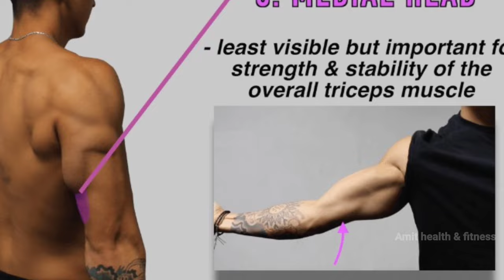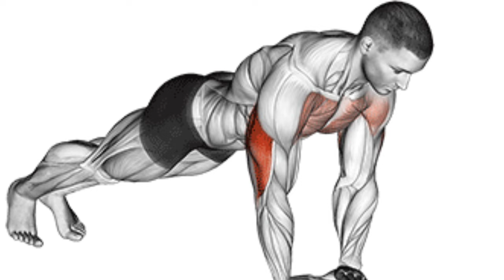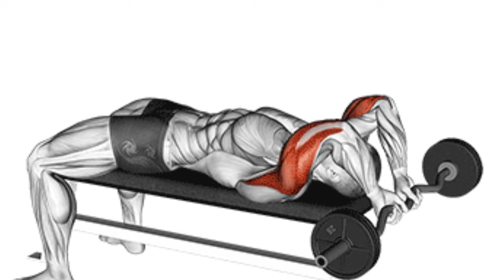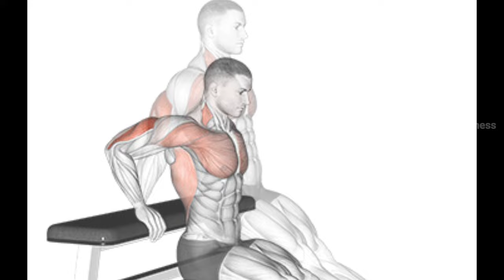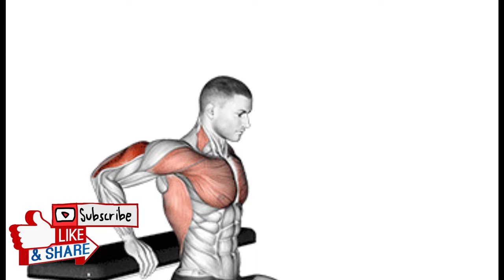Triceps बड़े करें | Best triceps workout | Triceps exercises | Triceps की कसरत | Triceps kaise banaye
Triceps बड़े करें | Best triceps workout | ट्राइसेप्स के लिए बेस्ट वर्कआउट | Triceps की कसरत | Triceps kaise banaye

Queries-

Best Tricep Exercises for Bigger Arms
best tricep exercises
best tricep workout
tricep exercises
tricep workout
tricep workouts, triceps
big triceps
big arms
tricep exercises for mass
big arms workout
arm workout for mass
best tricep workout for mass
tricep muscle
best triceps
triceps
tricep exercises for men in gym
Biceps, triceps at home
ऐसे बनते है बड़े Triceps
Amit health and fitness
Amit fitness
Amit health & fitness
Amit health

1)This video has no negative impact on the original works (It would actually be positive for them)
2)This video is also for teaching purposes.
3)It is positively transformative in nature.
4)I only used bits and pieces of videos to get the point across where necessary.